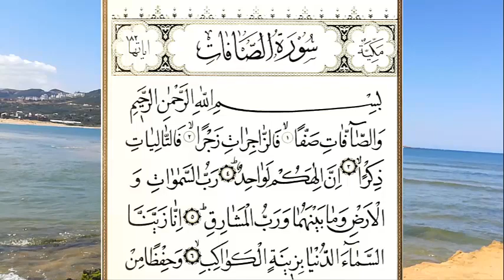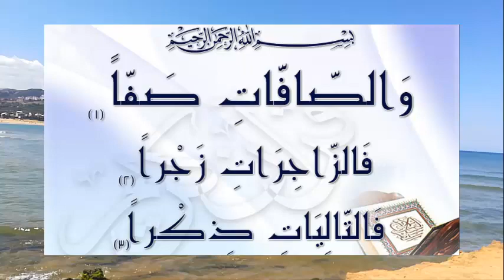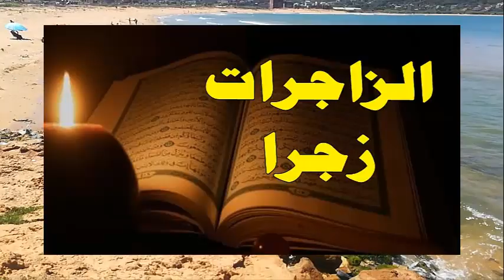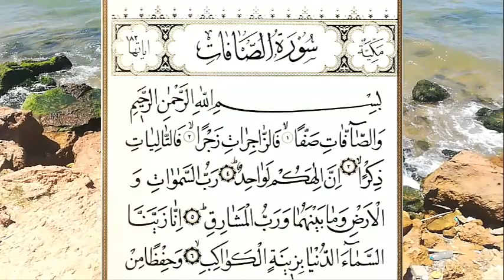تفسير الأية الكريمة : فَالزَّاجِرَاتِ زَجْرًا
سورة الصافات من السور المكيّة باتّفاق أهل العلم كما يذكر الطاهر بن عاشور في كتابه التحرير والتنوير، واسمها الذي تُعرف به في كتب التفسير وفي المصاحف وفي كتب السنة النبويّة هو سورة الصافات، ولا يُعرف لها اسم آخر، ووجه تسميتها بالصّافّات فهو لأنّها قد بدأت بقوله تعالى: {وَالصَّافَّاتِ صَفًّا}، وفي هذه السورة آية كريمة يقول فيها الله تعالى: {فَالزَّاجِرَاتِ زَجْرًا}، ويبحث الكثيرون عن معنى آية فالزاجرات زجرا وعلاقتها بما قبلها، وما بعدها من آيات.

Surat al-Saffat is one of the Meccan surahs by agreement of the scholars, as mentioned by al-Tahir ibn Ashour in his book al-Tahrir wa al-Tanweer, and its name by which it is known in the books of interpretation, in the Qur’an and in the books of the Prophetic Sunnah is Surat al-Saffat, and no other name is known to it. And in this surah there is a noble verse, in which God Almighty says: